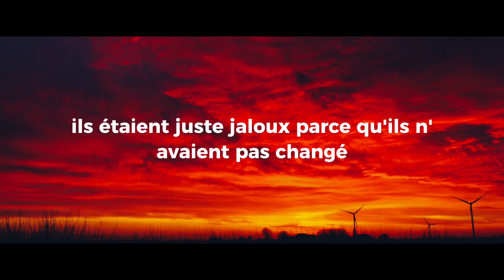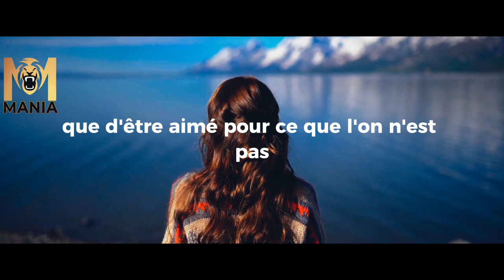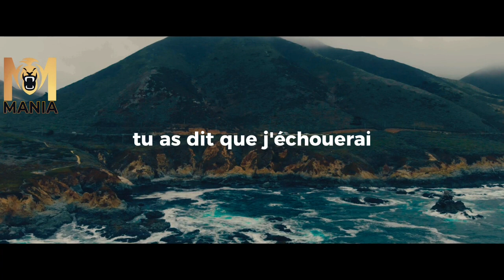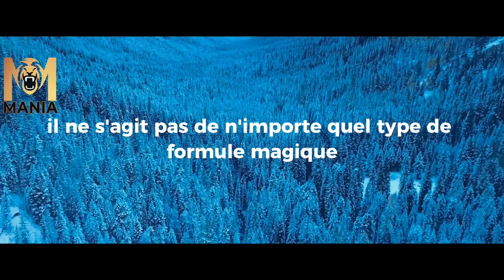Je Suis Devenu Qui Je Suis Grâce à Mes Détracteurs : Une Vidéo Très Motivante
Ils ont dit que j'avais changé... Peut-être. Ils étaient juste jaloux parce qu'ils n'avaient pas changé. Peut-être qu'ils avaient HONTE parce qu'ils n'avaient pas changé. Peut-être qu'ils ont été DÉÇUS parce qu'ils sont restés les mêmes. Ouais, j'ai changé. Comme toute personne dont l'ambition reste la même ! Dans cette vidéo, je partage mon histoire de changement et de réussite, et un message à tous mes détracteurs. Si vous avez l'habitude de mettre en doute vos propres capacités ou de vous laisser décourager par les critiques, cette vidéo est faite pour vous.

 Regardez jusqu'au bout et laissez-moi vous montrer que, avec de l'ambition et de la motivation, vous pouvez accomplir de grandes choses.

Vidéo réalisé, doublé et monté par Motivation Mania !👍